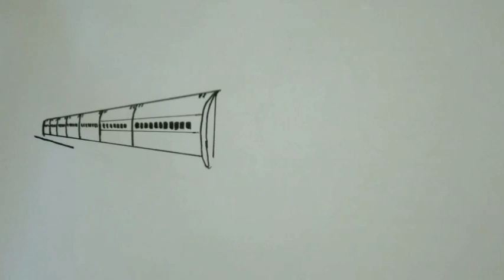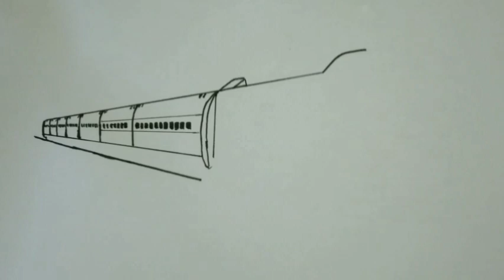How to draw Amtrak Northeast Regional | amtrak trains drawing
How to draw and coloring amtrak trains.
Amtrak northeast regional.

Happy watching..